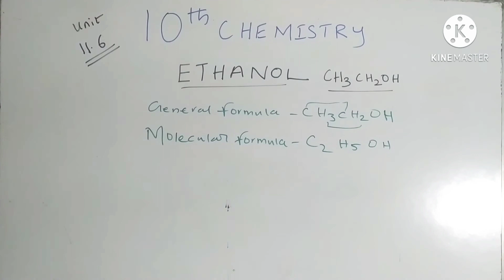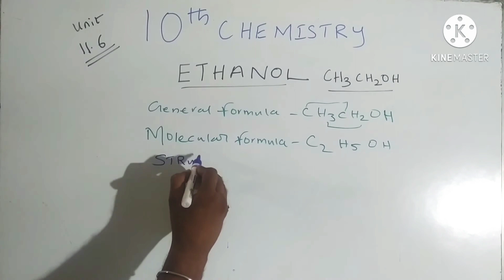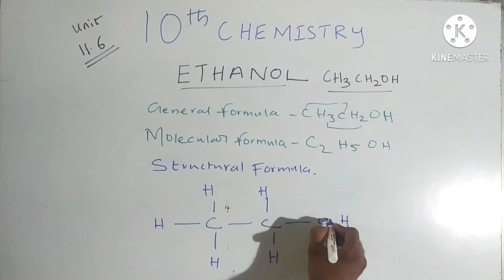10th||chemistry||ethanol unit 11.6